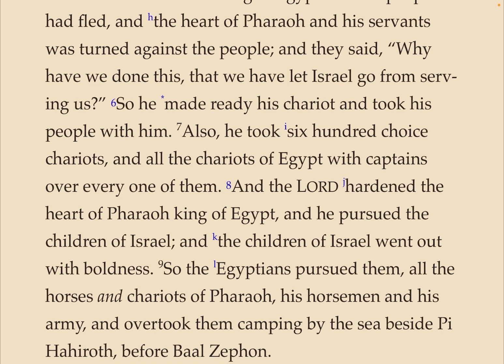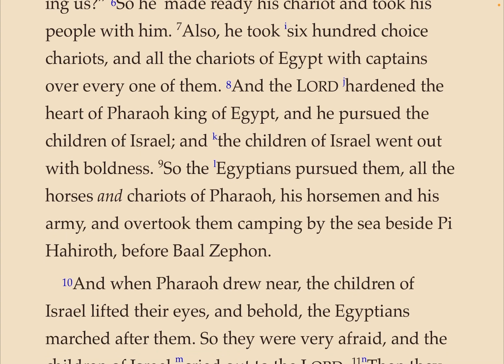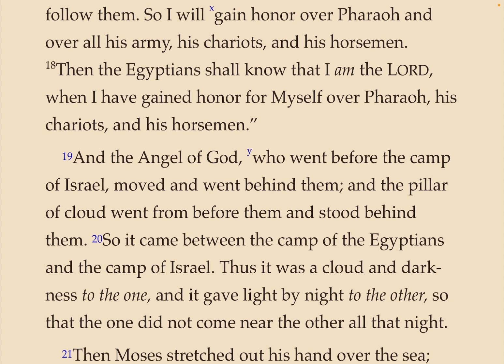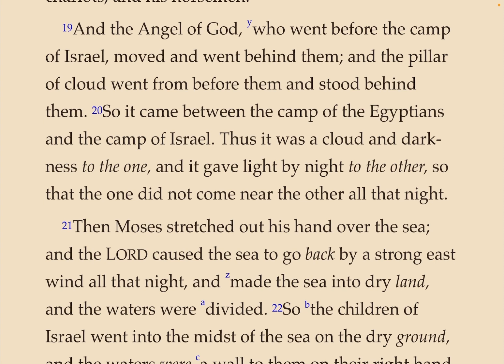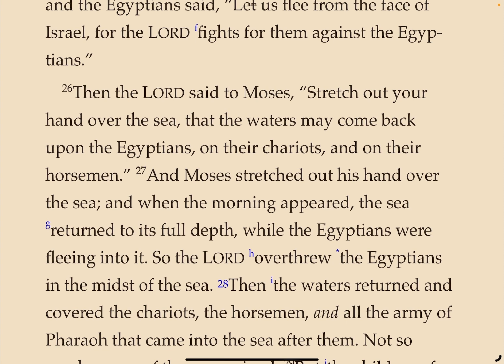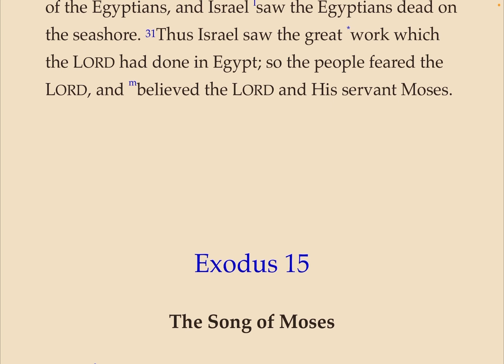Exodus 14 - Israel crosses the Red Sea on dry ground and God destroys the Egyptians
A reading of the Old Testament Book of Exodus, chapter 14 from the Nelson New King James (NKJV) Study Bible.  Israel crosses the Red Sea on dry ground.  When the Egyptians pursue Israel, God destroys the Egyptians.